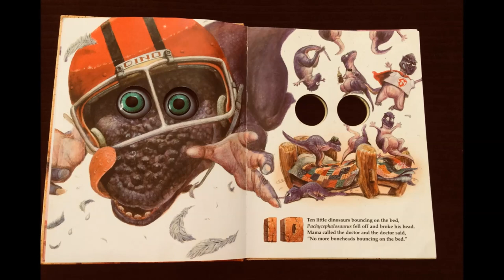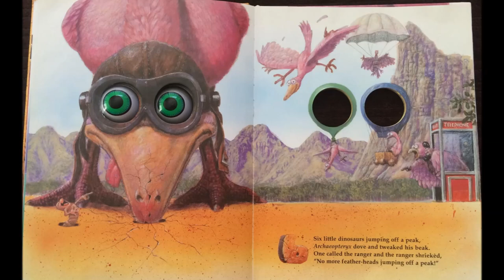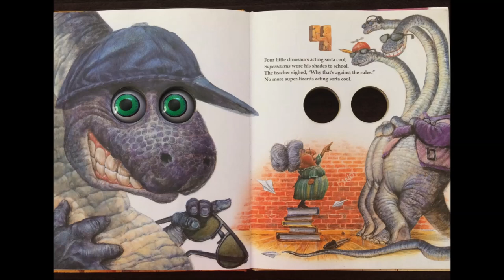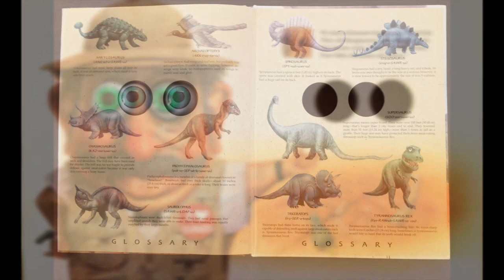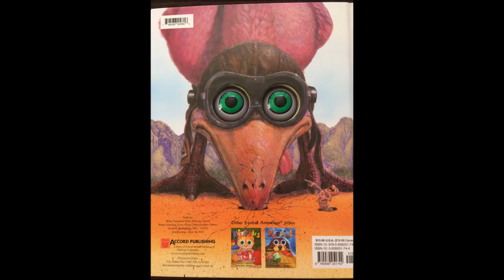Ten Little Dinosaurs Song 🎶 Book Pattie Schnetzler 🎶 illustrator Jim Harris 🎶 Song Todd Knudsen🎹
This is a fun Dinosaur Song based on Pattie Schnetzler book "Ten Little Dinosaurs" illustrated by Jim Harris. Ten Little Dinosaurs is a counting book (backward from 10) as well as a rhyming book. The humorous illustrations are engaging and fun.The Dinosaurs are depicted in a way that will make children laugh and sing. A twist on "Ten Little Monkeys Jumping on the Bed" It is appropriate for kids in preschool, kindergarten, first grade and beyond. The book with this song would be great for a dinosaur theme or unit, or for math practice.  Music written and sung by Todd Knudsen